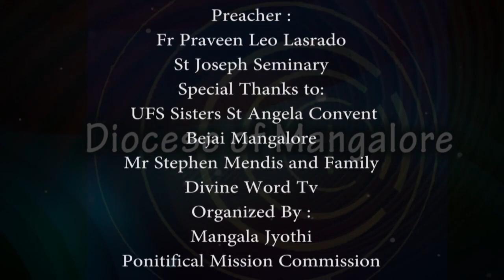Rosary & Missionary Catechesis, Mission Sunday 2020 : Baptized Christian is a Missionary.